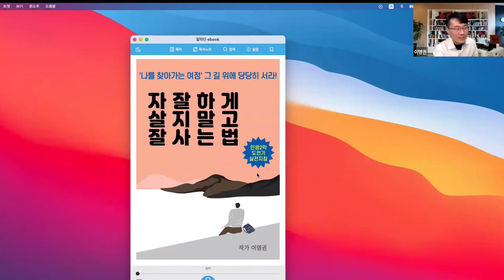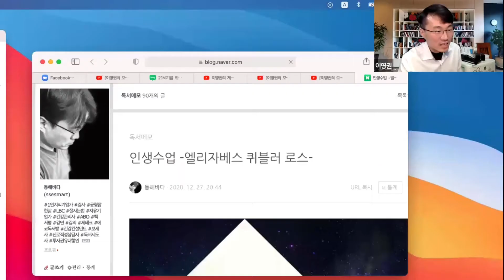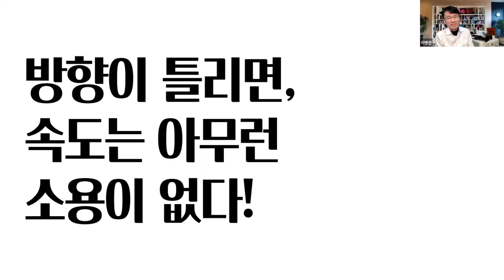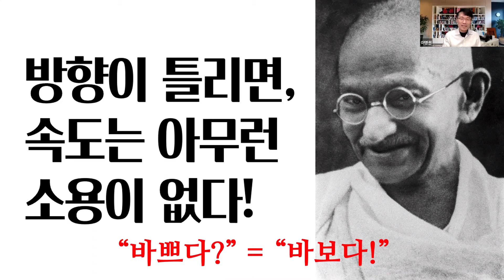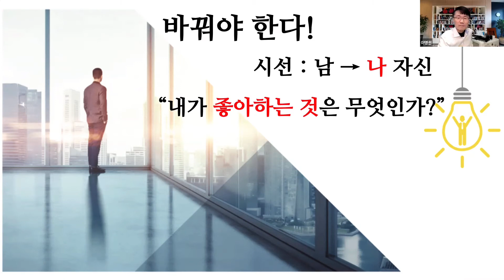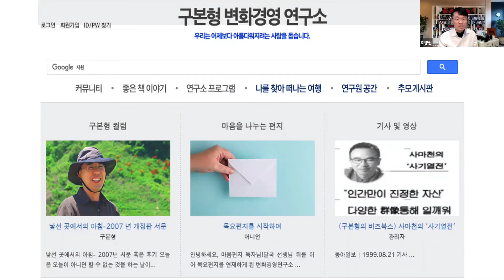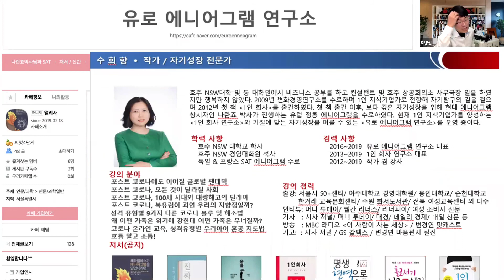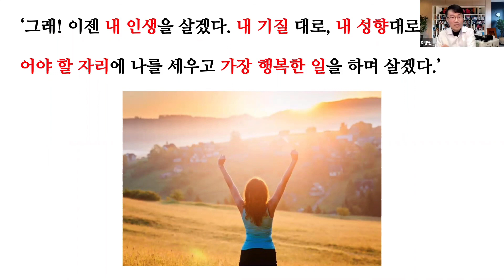(실황편) 이영권의 공개세미나 제7탄 - 길 떠난 아이! 이 아이는 어디로 갔을까? - 저자직강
(저자직강) 자잘하게 살지 말고 잘사는 법! 그 2번째 이야기 입니다. 인생1막은 남의 삶을 산 것 같아, 인생2막은 자신을 삶을 살겠다고 과감히 길을 떠난 아이! 자아를 찾아 떠난 이 아이는 과연 어디로 갔을까요? 그 생생한 모험의 길을 같이 떠나보시죠?^^